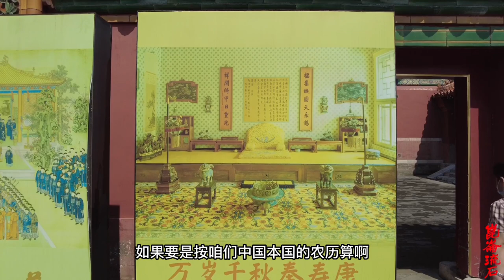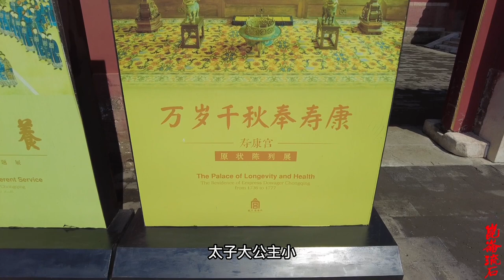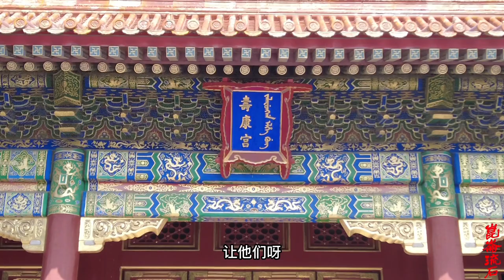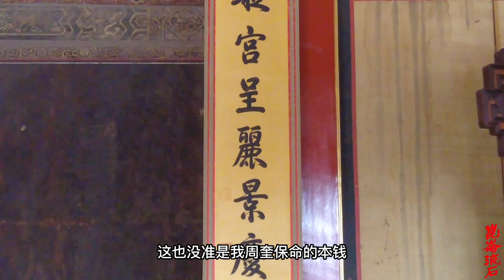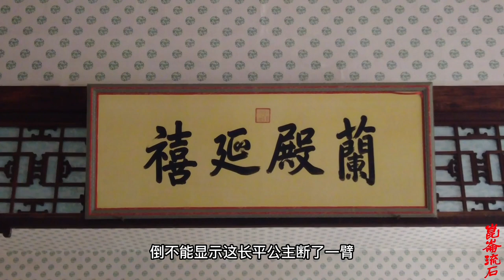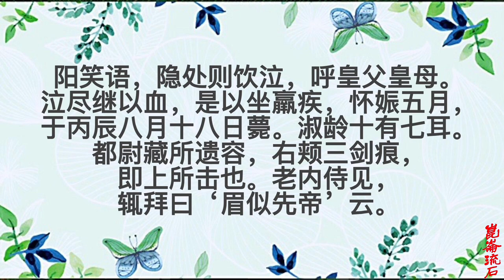他是独臂神尼历史原型，15岁被亲爹砍断手臂，17岁时怀着身孕过世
在金庸的“封刀之作”《鹿鼎记》当中，韦小宝、阿珂共同的师父“独臂神尼”九难师太，被设定为一位骄矜自傲、武艺超强的女侠形象，致力于反清复明事业。金庸在叙述九难师太的来历时，明确指出她乃是崇祯帝的爱女长平公主。其实，长平公主在历史上确有其人，但事迹却跟小说的描述出入很大。那么，真实的长平公主究竟是个怎样人物？她最终的结局如何